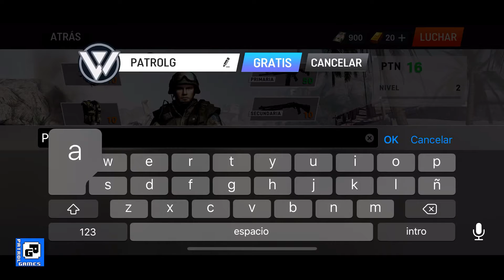Warface GO gameplay - Primera Fase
Warface global operations es un free to play para android e iOS. Probamos este famoso fps!. Warface go gameplay.